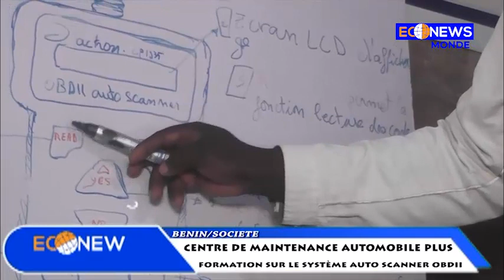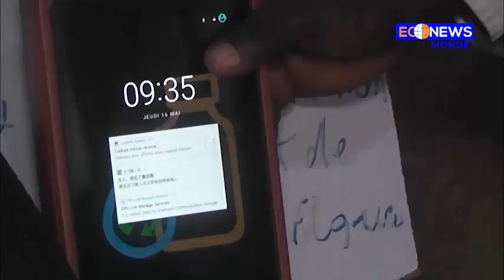CMA forme les apprentis en mécanique automobile au sujet du système OBDII